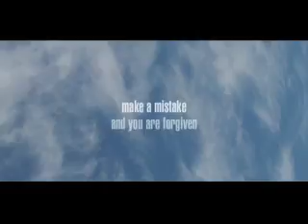"BOSCUTTI'S WAY #62"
Series of short films based on the Tao Te Ching (Book of the Way and its Virtue).  This Chinese classic text was written around 600 BCE.  It praises self knowledge but dismisses rational understanding as artifice.